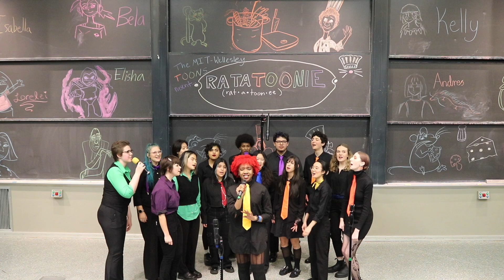Hypotheticals (Lake Street Drive) - MIT/Wellesley Toons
Soloist: Ada Eke
Arr: Kaiya Wilson
Opb: Lake Street Drive